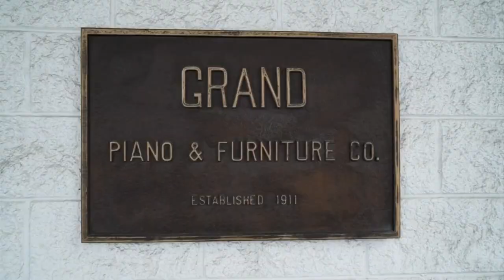Grand Home Furnishing Offers a One-Stop Shop for Everything Your Home Needs